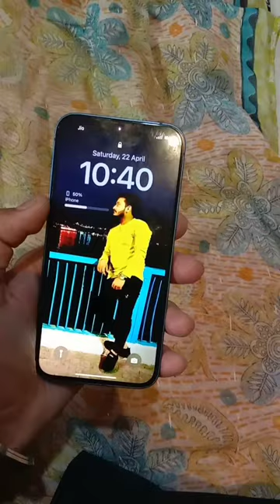my fast mobile phone iphone 14 plus